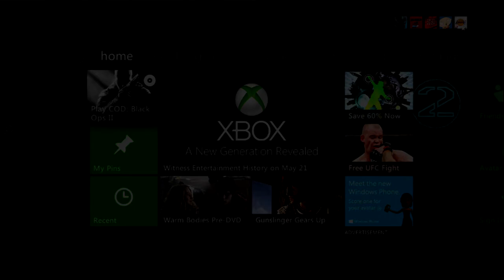Arlezzy's Party Part 6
here you guys go another party chat. its a good one so make sure you watch it all. lets try an hit 20 likes! if we hit 20 likes i will upload a mini tage later today or tomorrow.
please like,favorite,comment, an give me feedback on what i could do better, an what you liked.